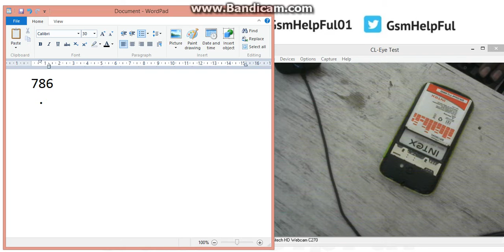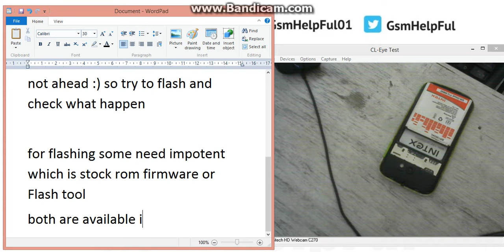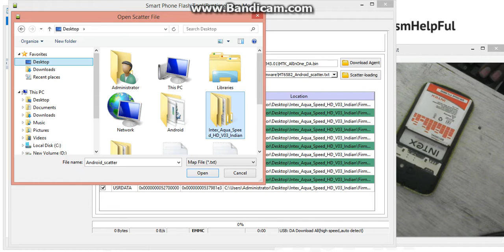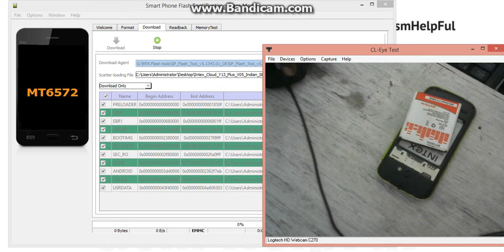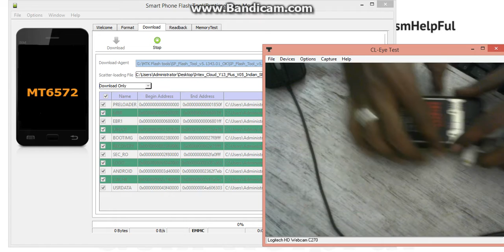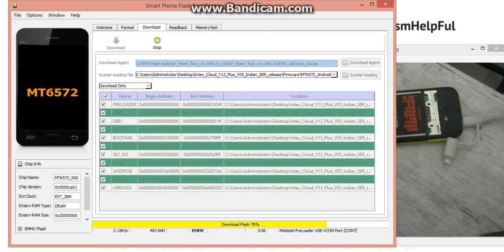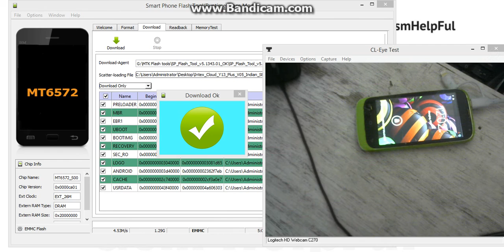How to Flash OR Fix Software Problems in Intex Aqua Y13 Plus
How to fix hang on logo, restarting, auto turn on internet connection, auto turn on WiFi connection, auto app installing, auto gone balance, pattern lock, screen lock in  Intex Aqua Y13 Plus ?

How to Flash OR Fix Software Problems in Intex Cloud Y13 Plus

How to Flash OR Fix Software Problems in Intex Cloud Y13 Plus - video

Intex Cloud Y13 Plus USB Driver or Flash Tool